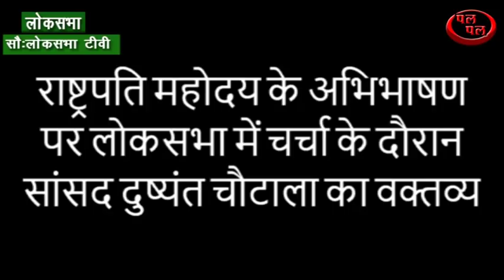दुष्यंत ने उठाए लोकसभा में कौन से महत्वपूर्ण मुद्दे उठाए